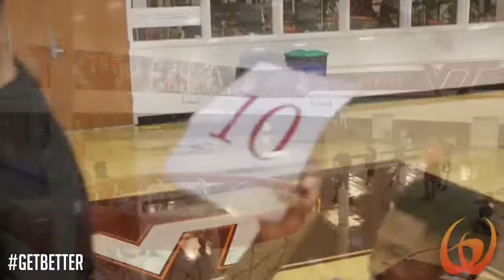getBETTER: We Are Not Here For Camp, We Are Here For Experiences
"We are not here for camp guys, we are here for experiences, and from these experiences, dreams will be formed!"